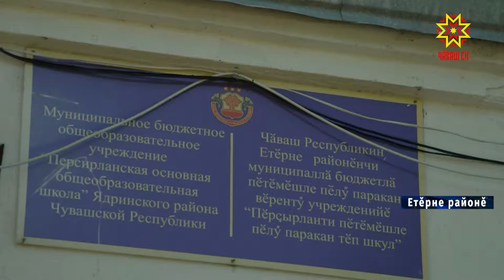Çĕнĕ шкул пулĕ-и?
Етĕрне районĕнчи Пĕрçырлан ялĕнчи шкулта 5 ялти ача-пăча ăс пухать. 1965-мĕш çулта хăпартнă çурт самаях юрăхсăра тухнă. Ăна кашни çулах юсакаласа малалла ĕçлеççĕ. Ял халăхĕ кунта çĕнĕ шкул хăпартас ĕмĕтлĕ. Çак ыйтăва вĕсем Чăваш Республикин  Пуçлăхĕ Олег Николаев ирттернĕ тÿрĕ линире те хускатнă.